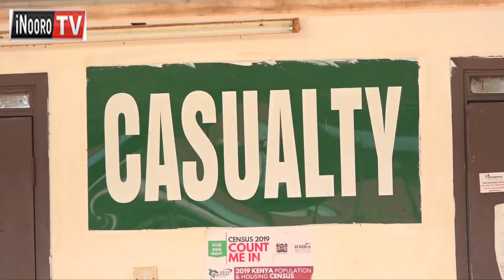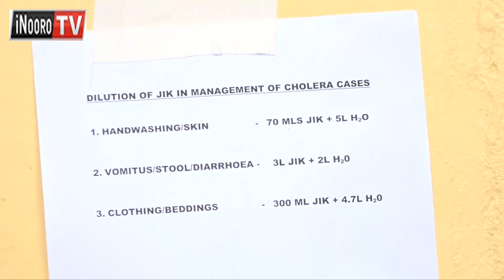Murimu wa kuharwo gatema gututhuka, Murang'a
Andu ana marathii nambere na kwamukira urigitani thibitari ini ya Murang'a thutha wao kugumirwo ni murimu wa kuharwo gatema kana cholera. Urugamiriri wa thibitari ya Murang'a ni uritie andu metheme kuria irio itari theru kuona murimu uyu ni ugwati